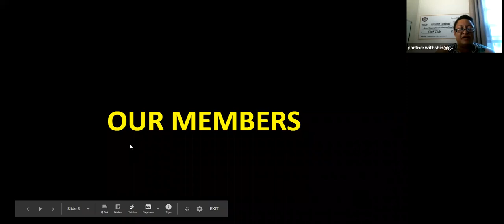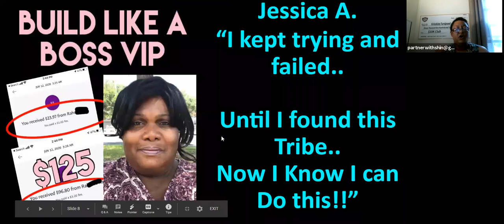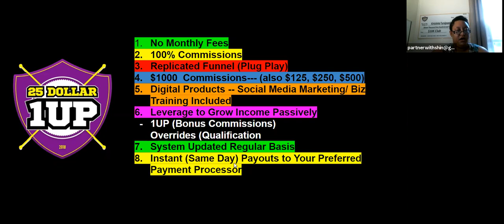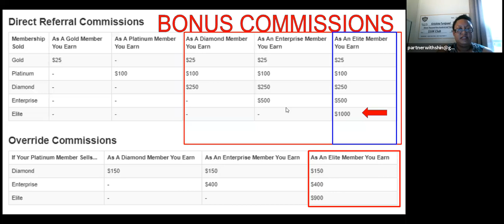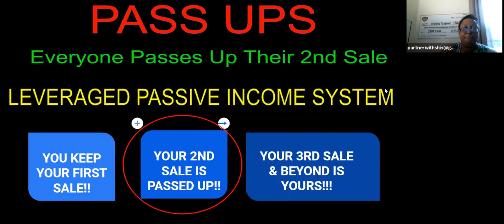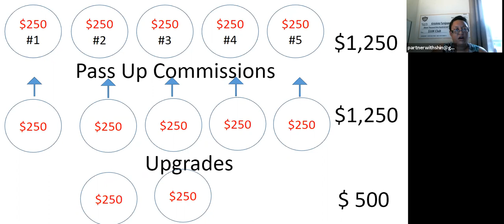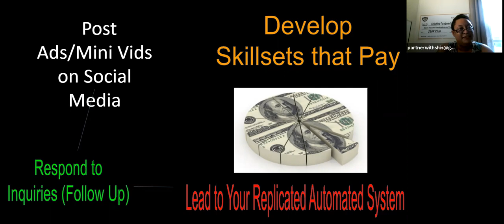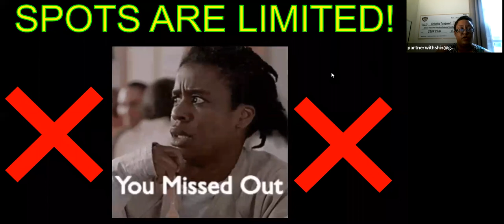25 Dollar 1up Review|Work from Home Wednesday|Members share the Unlimited Value of the Community